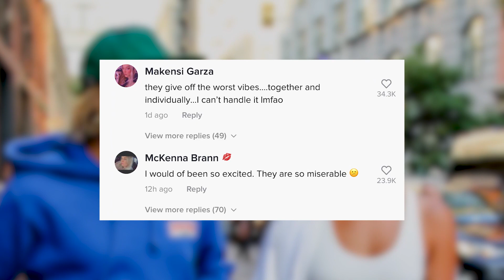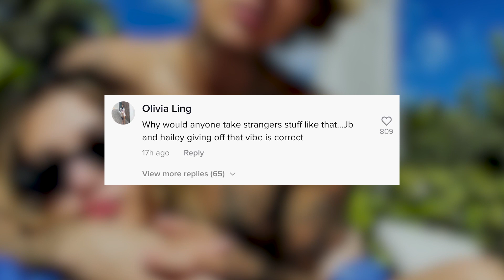Justin & Hailey Bieber Accused Of RUDE Encounter With A Stranger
Fans are calling out Justin Bieber and Hailey Bieber after a video of them reacting to being offered free flowers from a stranger went viral on TikTok.